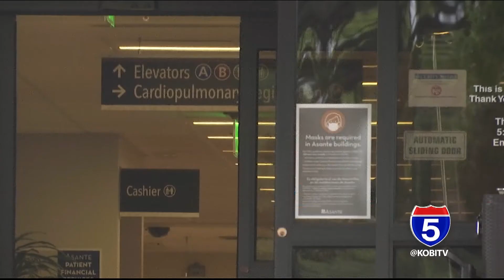COVID-19 surge has Asante delaying many elective surgeries